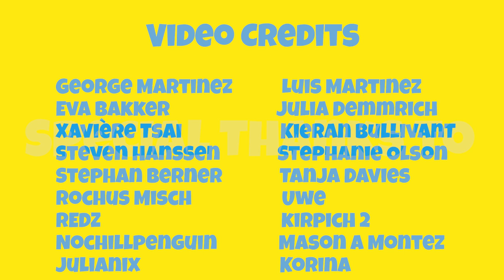ASMR popular German Burger King foods 🇩🇪🍔 (German ASMR, English subtiles) - GFASMR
ASMR eating 3.000 calories German Burger King foods: Whopper, Big King XXL, Cheeseburger, Chili Cheeseburger, Chicken Nugget Burger, Chicken Nuggets, Chili Cheese Nuggets and french fries. This ASMR video with English subtitles contains ASMR trigger like eating sounds for relaxation and sleep. - ASMR sounds made in Germany!

👨‍🍳 My cookbook with German recipes ✅

⭐My supporters⭐
George Martinez
Luis Martinez
Stephan Berner
Tanja Davies
Stephanie Olson
NoChillPenguin
кирпич 2
Julia Demmrich
Julianix
Mason A Montez
Lena Liljeström